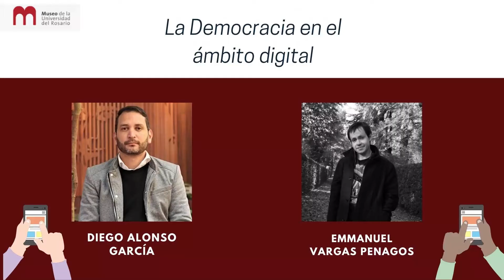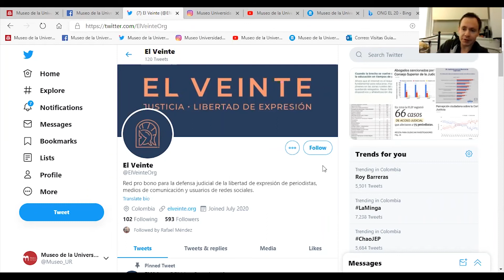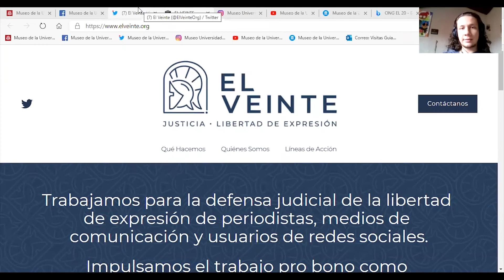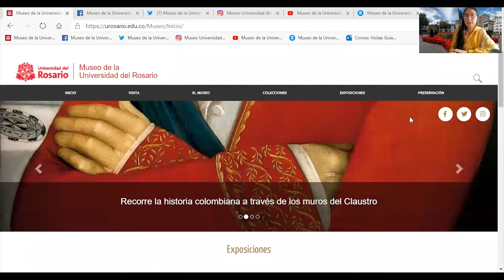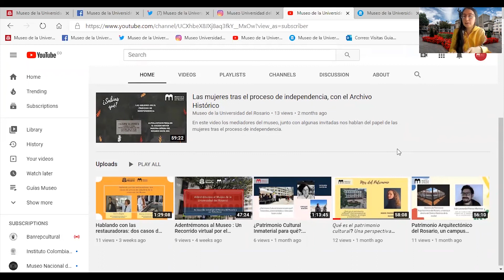La Democracia en el Ámbito Digital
📣Ven y acompáñanos al conversatorio Democracia en el Ámbito Digital ⌚ vía zoom 💻.

Nos acompañaron ⏩ Diego Alonso García, Antropólogo de la Universidad de Antioquia, Magíster en Comunicación y Doctor en Comunicación y Cultura. Profesor de Carrera de la Escuela de Ciencias Humanas, en el programa de Periodismo y Opinión Pública de la Universidad del Rosario.

⏩Emmanuel Vargas Penagos, Abogado de la Universidad de los Andes, Especialista en Periodismo de la misma universidad y Máster en Leyes de la Universitet van Amsterdam. Ha sido coordinador legal para la FLIP, asesor del MinInterior, profesor de Cátedra de la Universidad del Rosario y actualmente trabaja para Media Defence en Londres.

¡𝐓𝐞 𝐞𝐬𝐩𝐞𝐫𝐚𝐦𝐨𝐬!

🚨¡Asiste a todos los conversatorios del Museo de la Universidad del Rosario! 🚨

⏳Martes y jueves a las 3 de la tarde. ⌚